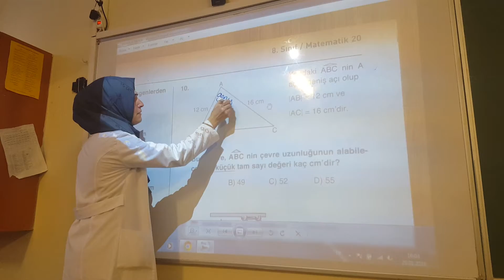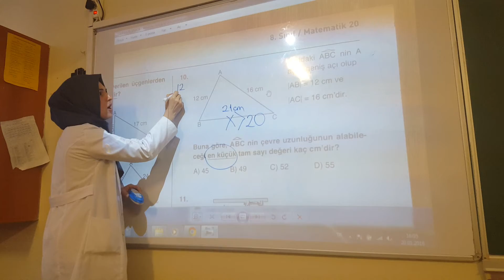Geniş Açılı Üçgende Kenar Bağıntısı (Örnek Soru Çözümü)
İhlas Eğitim Kurumları, 20 Ocak 2016, 8. Sınıf TEOG Sınavı Hazırlık Çalışmaları.